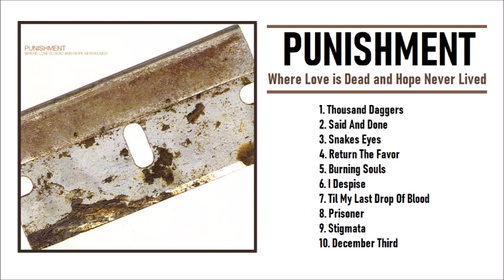Punishment - Where Love is Dead and Hope Never Lived [Full Album 2001]